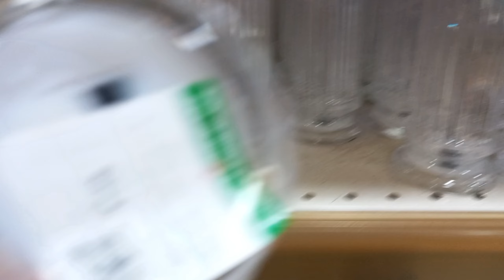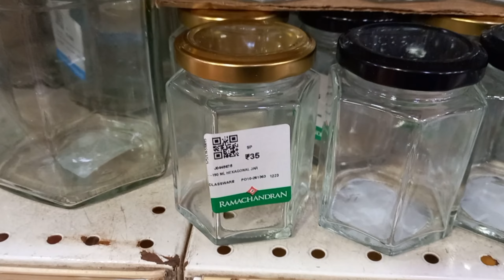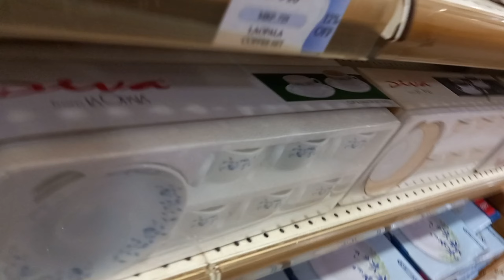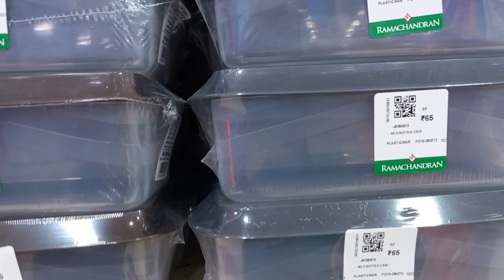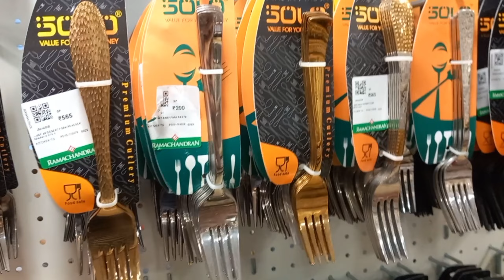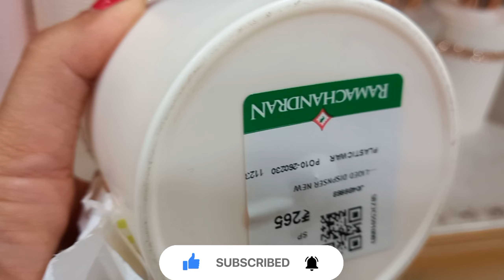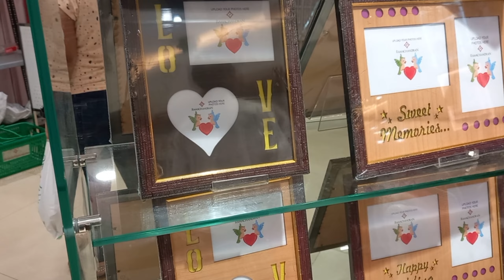Ramachandran Trivandrum Shopping Vlog | Kitchen Organizer | Ladies Top | Lowest Price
Ramachandran
Shopping vlog
Lalluthemallu
kitchen organizers
Ladies Top